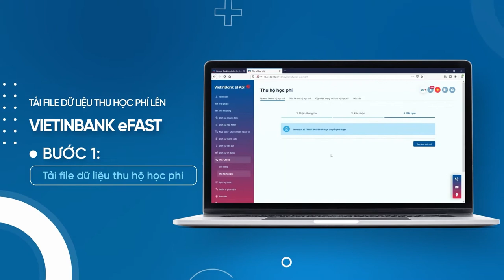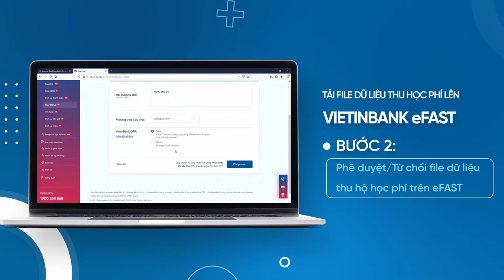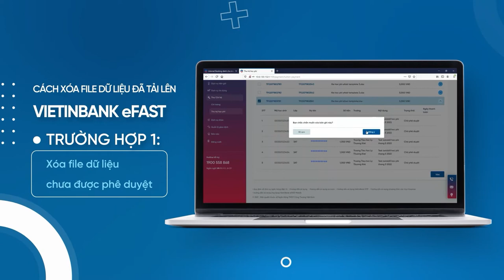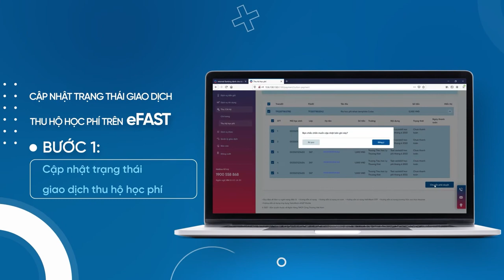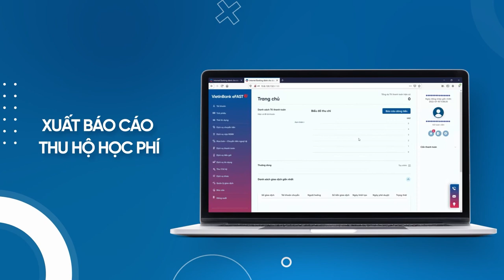Hướng dẫn thanh toán học phí qua mã định danh tài khoản (upload dữ liệu lên VietinBank eFAST)